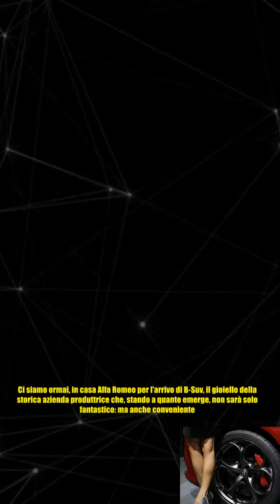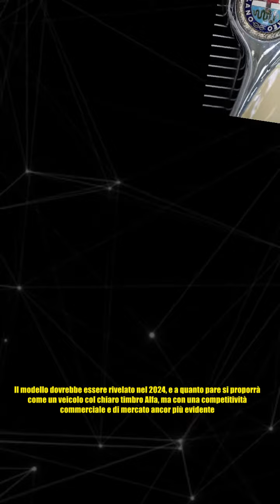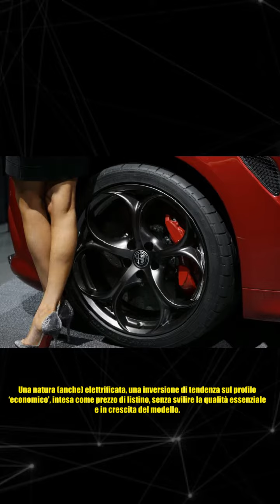Alfa Romeo B-Suv, pronto al lancio il nuovo gioiellino dello storico brand: il prezzo è straordina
Alfa Romeo B-Suv, pronto al lancio il nuovo gioiellino dello storico brand: il prezzo è straordina In casa Alfa si fanno le cose in grande con una programmazione sempre oculata e proiettata al domani: specie con il modello B-SUV, che sta per esser lanciato verso una platea in grande attesa. Ci siamo ormai, in casa Alfa Romeo per l’arrivo di B-Suv, il gioiello della storica azienda produttrice che, stando a quanto emerge, non sarà solo fantastico: ma anche conveniente. Si sta parlando, in modo particolare, del prezzo attorno al quale si assesterà il nuovo modello di casa Alfa. Ma prima ancora di parlare di questo, che cosa si può dire per ciò che concerne i dettagli di tipo tecnico? Quando uno storico gruppo produttivo decide di rilanciare il proprio nome con un modello che, ancor prima di arrivare, fa già discutere in modo positivo, gli indizi non possono che essere una prova. Ed è la prova che la nuova Alfa Romeo B Suv sarà, di certo, in questo nuovo anno, uno dei veicoli più attes